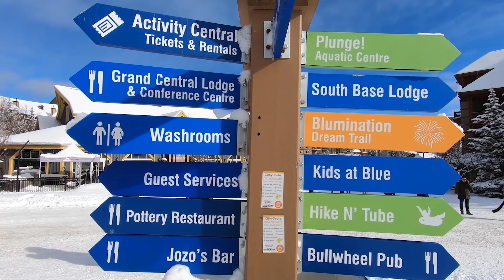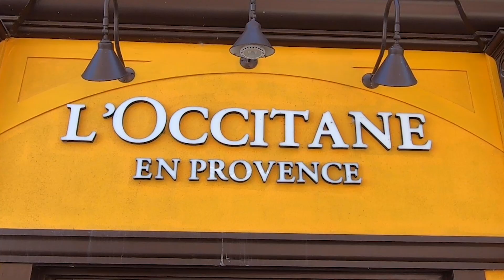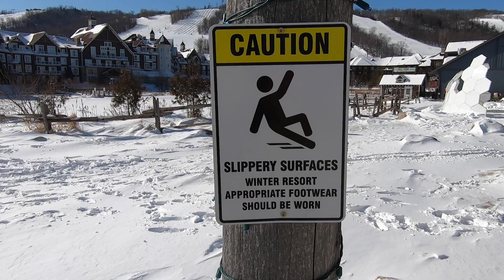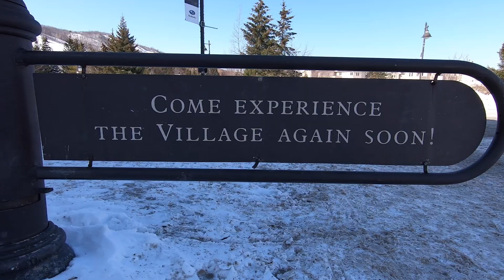BLUE MOUNTAIN VILLAGE ONTARIO CANADA - BEST SKI RESORT IN ONTARIO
Blue Mountain Village in Ontario Canada is Ontario's best Ski Resort.

Things are different here. We set our alarms to the sounds of snowplows. We sleep in our base layers so we're ready for first chair. We know corduroy will never go out of fashion, dream of skating under snowy trees, love sliding down frozen paths, and plunging into pools all winter long. We are Ontario's biggest and best winter destination, and we are always outside.

It is also Ontario's Premiere Four-Season Destination.
Between the foot of the Niagara Escarpment’s scenic Blue Mountains and the rugged shores and crystal clear waters of Georgian Bay, the picturesque Blue Mountain Village is Southern Ontario’s premiere four season destination. A cobblestoned pedestrian village framed by turn-of-the-century Ontario architecture, the Village offers a wide variety of family accommodations, activities, events and attractions including over 40 unique shops and restaurants, zip lines, ropes courses, hiking, biking, Segway tours and much more. An incredible natural retreat, the Village offers as much – or as little – as you’d like to do.

Official music video for TAKE ME AWAY from the CD PRONOIA by Leonard Shea.